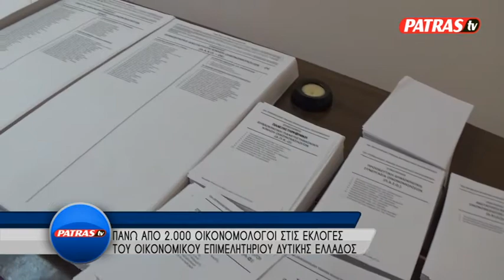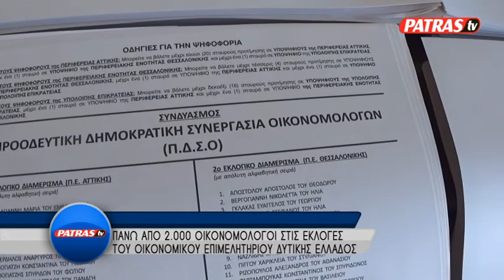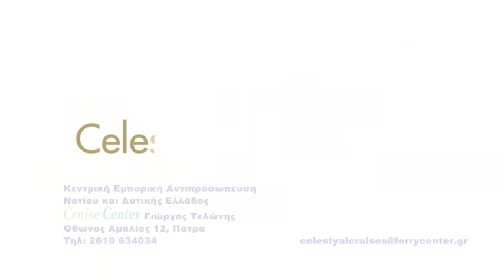EKLOGES OIKONOMIKO EPIMELHTHRIO